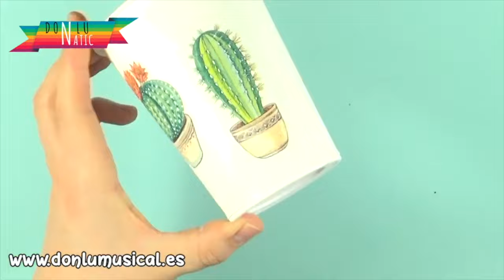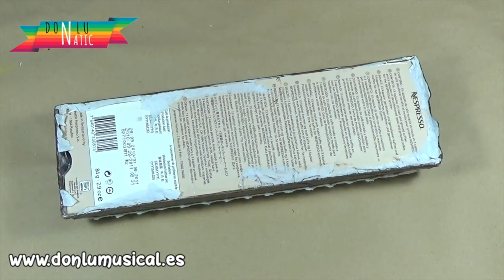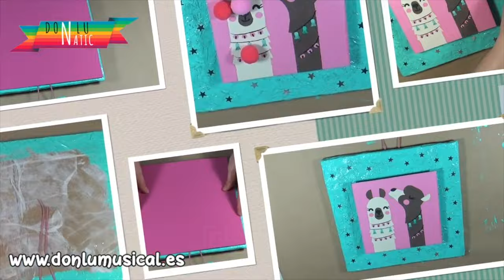3 ideas con servilletas de papel. INCREÍBLES!!!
En este vídeo te traigo 3 ideas para realizar con servilletas de papel. Son manualidades fáciles y económicas para vender o regalar.

MATERIALES:
💚 Pompones de colores